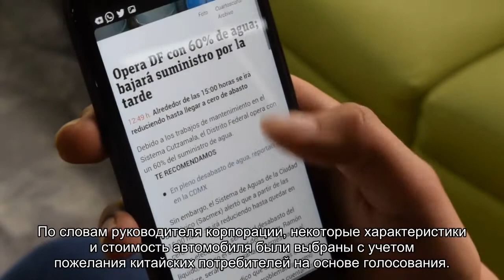Xiaomi назвала стоимость своего автомобиля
Электромобиль Xiaomi будет ориентирован на средний и высокий классы потребителей. Лэй Цзюнь заявил, что первый серийный электрокар компании будет ориентирован на средний и высокий классы. Стоимость машины составит в диапазоне от 100 тысяч до 300 тысяч юаней (от 1,2 до 3,5 миллиона рублей по текущему курсу).